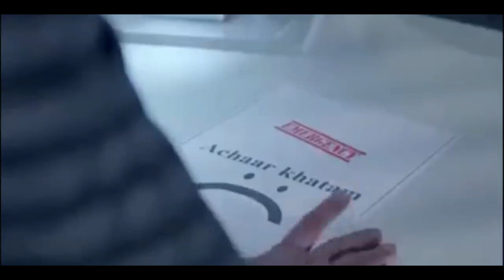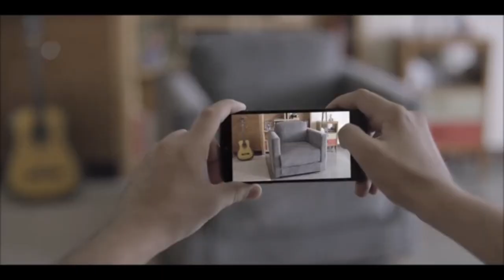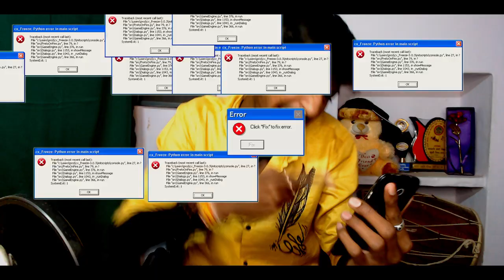These Indian Ads are so Stupid | Funniest TV Ads !!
This Video is about Indian Funny TV Ads also I am going to roast some illogical Ads.